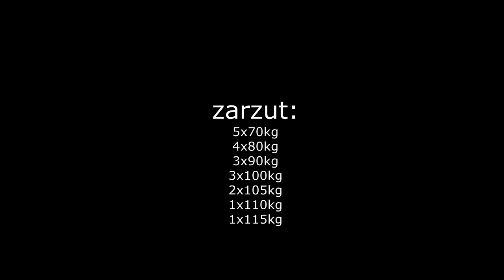zarzut#10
powrót po kontuzji